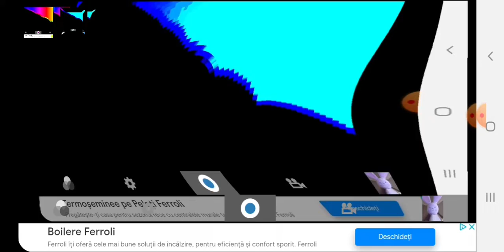Oreo Wonder Flavors G Major 323